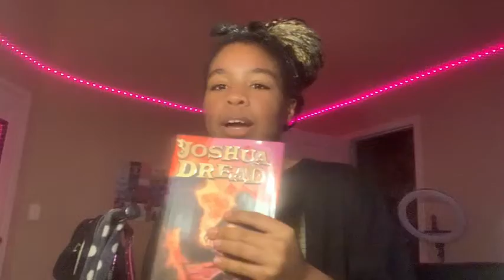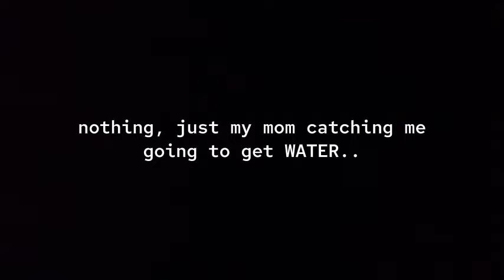MY 4PM PRODUCTIVE SUMMER NIGHT ROUTINE 2022 (EDITING, READING, ETC)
hiiii :)

FAQ:
Age: 15 but 12 for you, you pedo
Name: Amari, Mari, Ari anything tbh ;)
Grade: Freshman :)